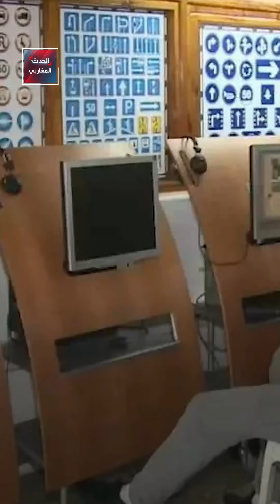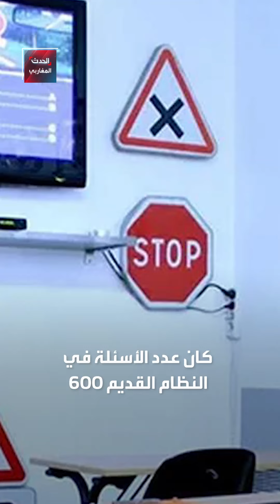امتحان رخصة السياقة يتسبب في ضجة بالمغرب